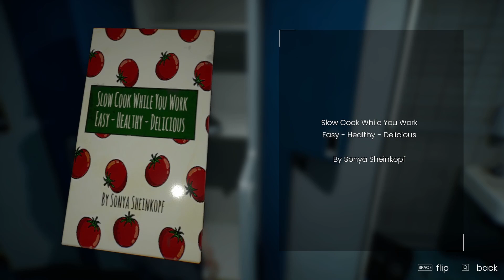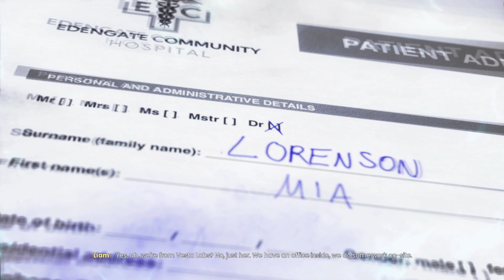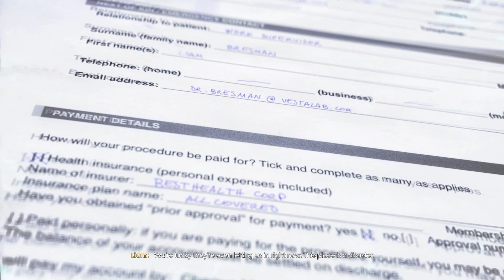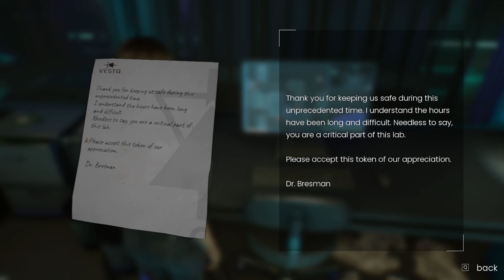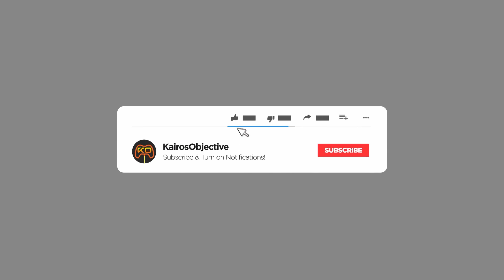Outside the Hospital | Edengate: The Edge Of Life | PC Gameplay | Part 2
We make our way outside of the hospital onto the city streets. We then find our way into the Vesta labs.